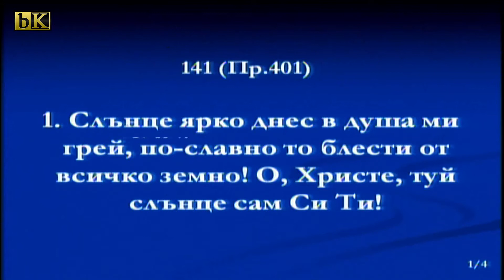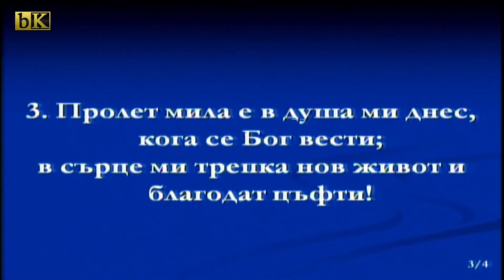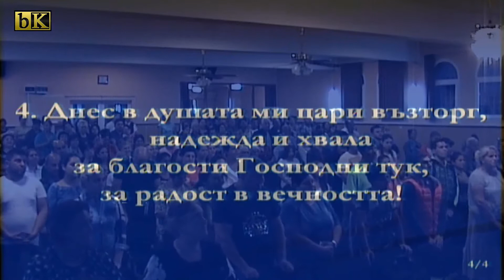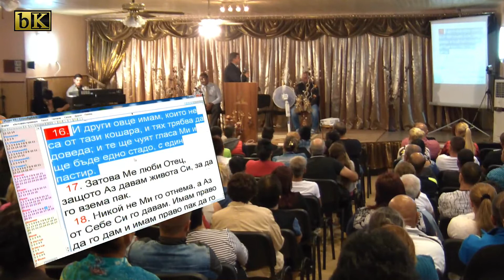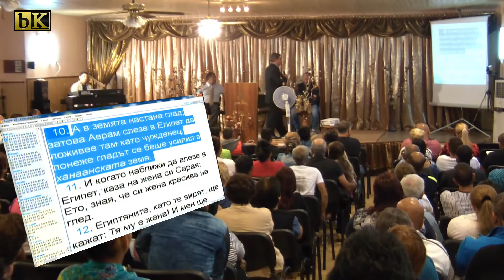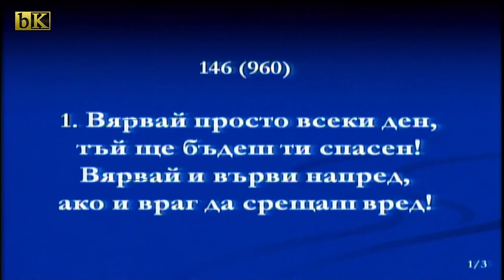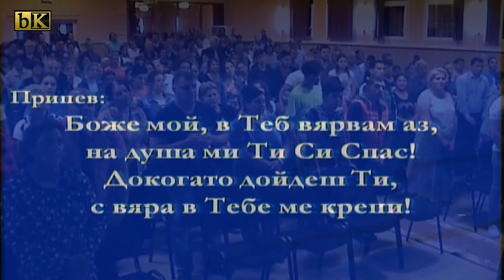08-09-2017 Бисер Иванов - Неразбрания план